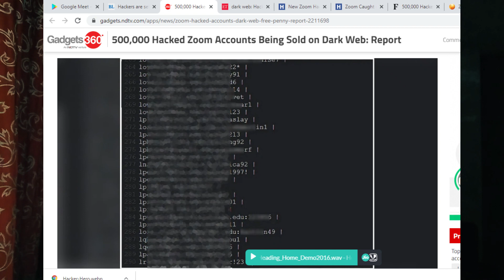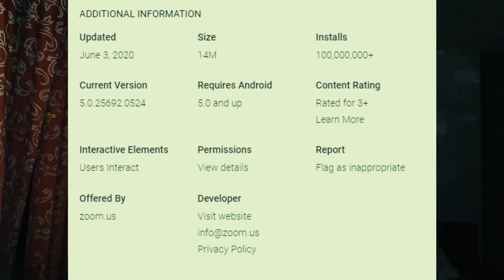Hackers put over half million Zoom app login details for sale on Dark Web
hackers sold half million login details on dark web